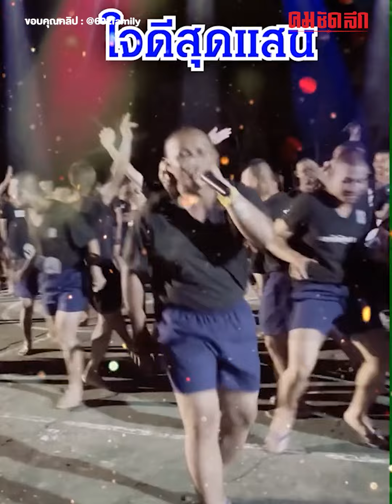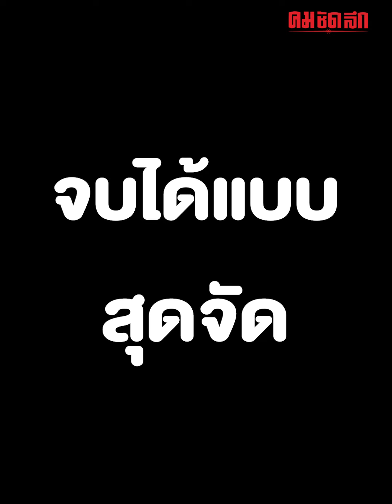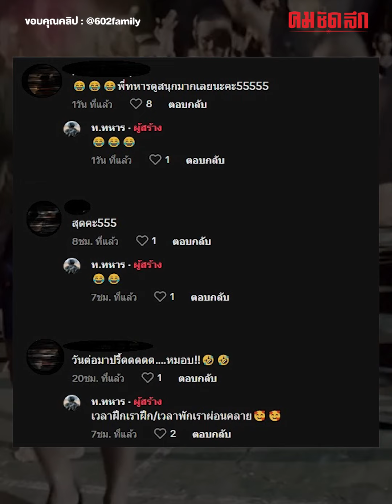ท.ทหาร แปลงเพลง 'ร็อคคงคย' เวอร์ชั่นวอนครูฝึกใจดี | คมSocial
เรียกได้ว่าเวลาฝึกเราฝึก เวลาพักเราผ่อนคลาย แล้วความที่ครูฝึกปล่อยให้สนุกเต็มที่ ก็ถึงคราวเหล่าทหารใหม่เปิดคอนเสิร์ต ด้วยเพลงวอนครูฝึกใจดี เป็นยังไงไปชมคลิปกันเลย